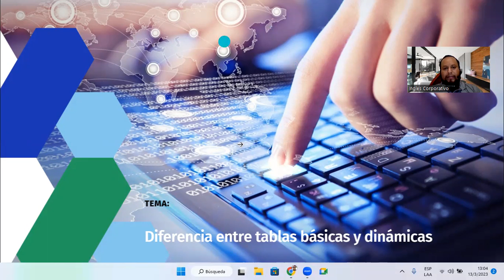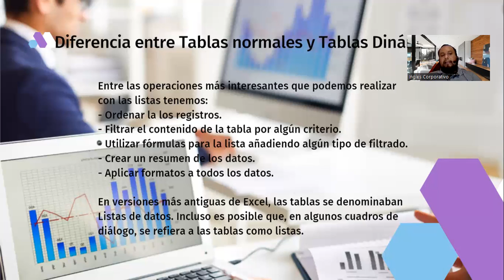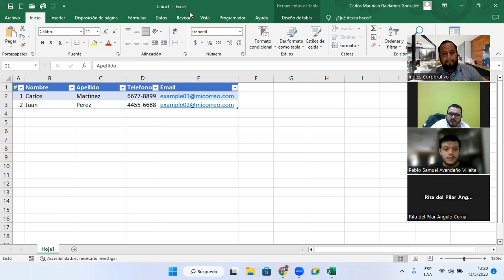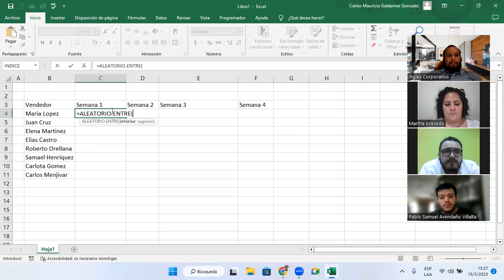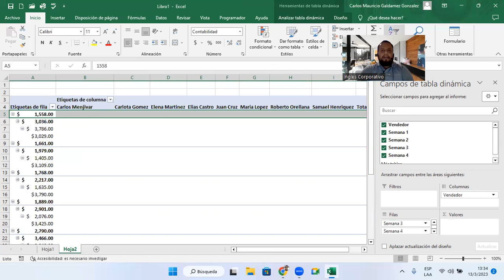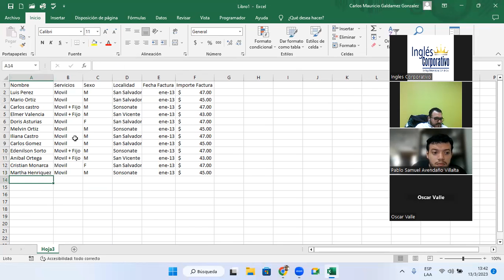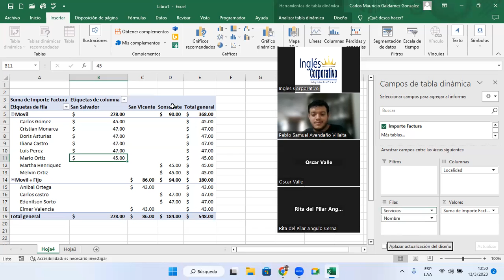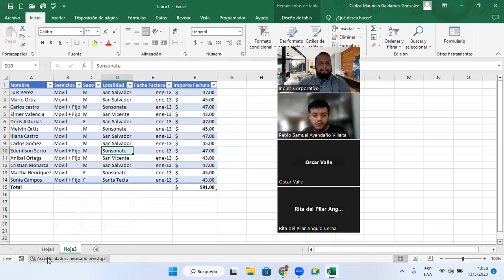Sesión 16-13-03-23-29811-8017-0008/2023-Galdámez-Diferencia entre tablas básicas y dinámicas